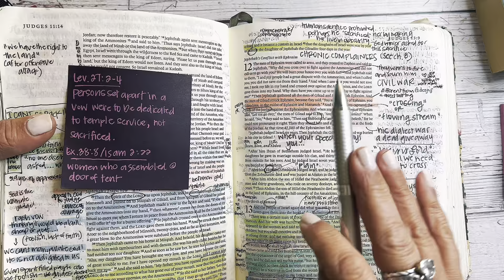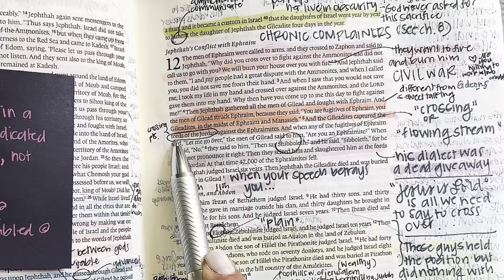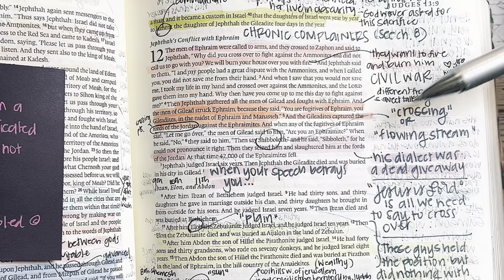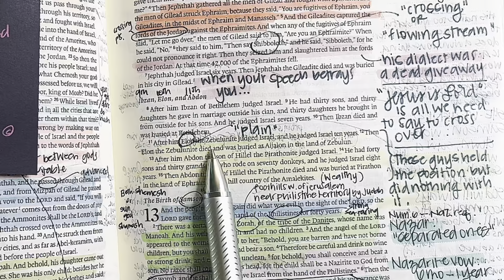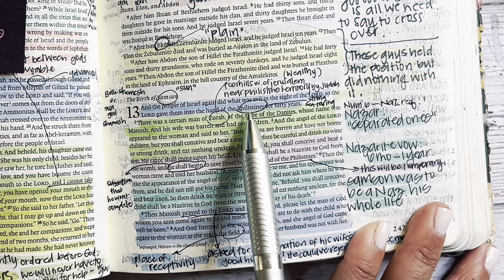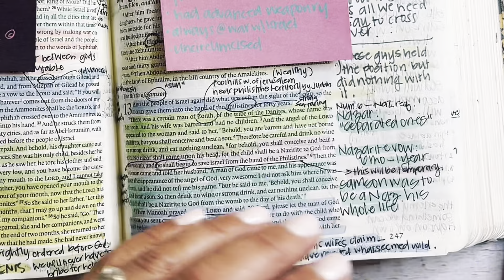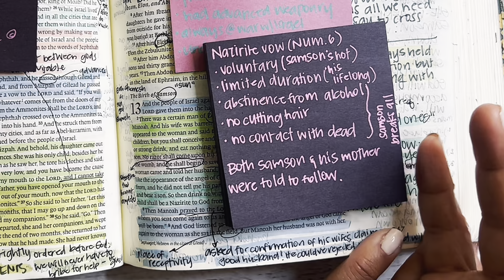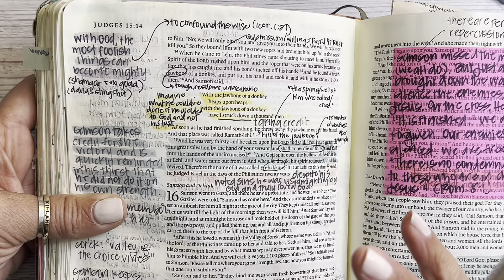Study the Bible in One Year: Day 94 Judges 13-15 (and recap of 12) | Bible study for beginners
Day 94 of our reading and studying the Bible, following a chronological reading plan, alongside the Bible Recap. Today we are reading Judges 13-15.

Today’s notes can be found here (you may need to download the Google Docs app or use a desktop browser— notes will appear blurry on phones)

Kanoe Gibson Nitta
11700 W. Charleston Blvd. #170-363

Other study resources:
Biblerecap.com
Bible.faithlife.org
Hebrew Lexicon: Biblestudytools.com
BlueletterBible.org
Bibleproject.com
Gotquestions.org
Biblecharts.org
Desiringgod.org

0:00-3:15 Intro and prayer
3:16-8:00 Judges 12
8:01-18:23 Judges 13
18:24-29:40 Judges 14
29:41-39:58 Judges 15
39:59-44:12 Prayers